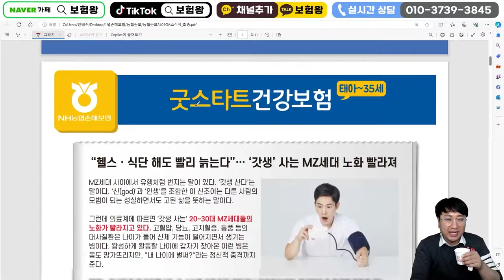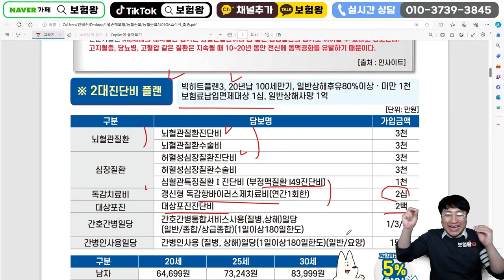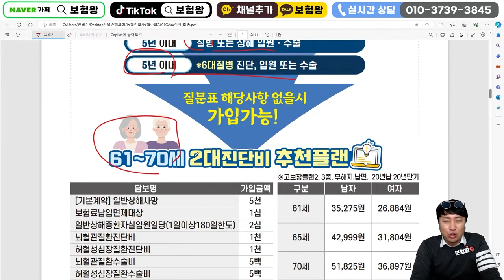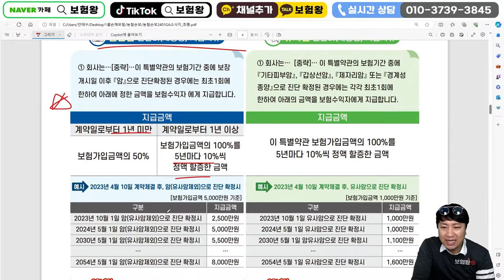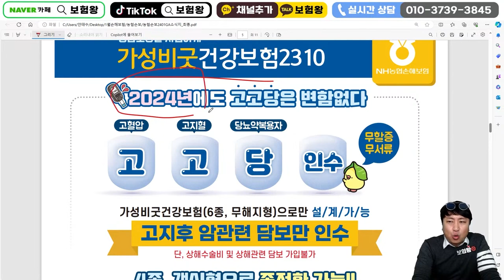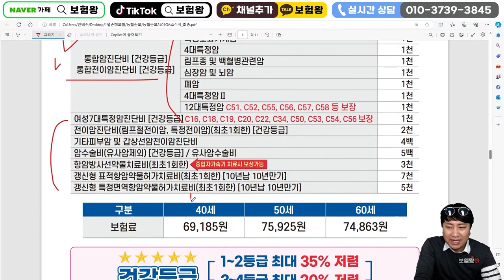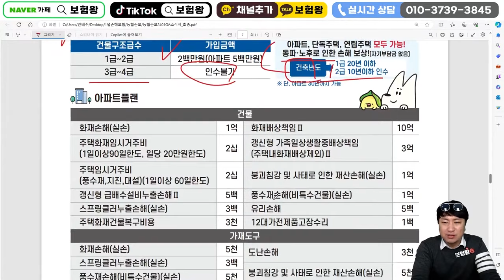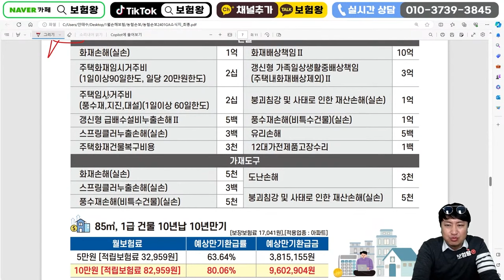24년 1월 농협손해보험 신상품이슈!! (가성비보험 2대질병면책X)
안녕하세요~~

N사손해보험 신상품이슈사항에 대해서 설명드립니다
언제든지 연락드리겠습니다

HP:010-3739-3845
카톡친구추가:r2an
카톡플러스친구:보험왕검색